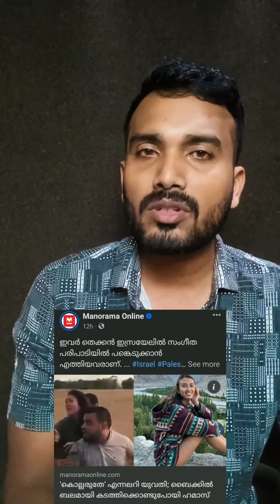ചിലർ പറയുന്ന ഭയം എന്താണ്